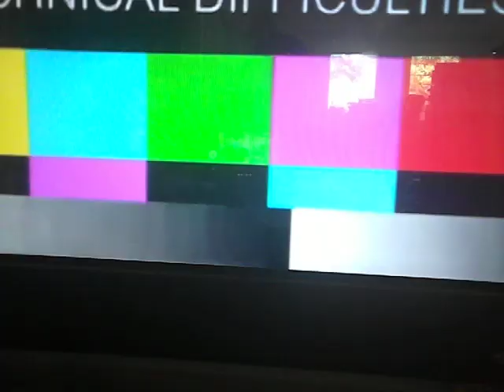After We Collided Movie Roger Debbie Afterversary Video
A video message from Roger Kumble and Debbie the Afternator Puppet in honor of Afterversary.